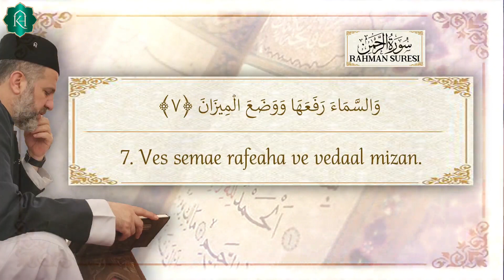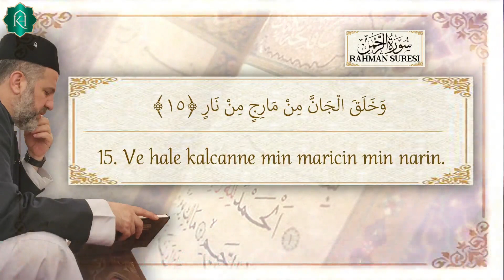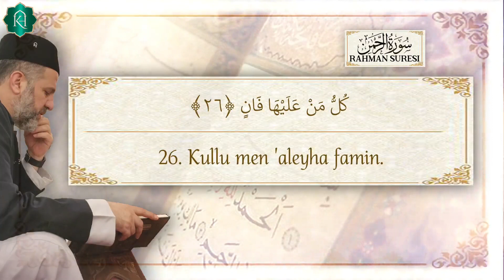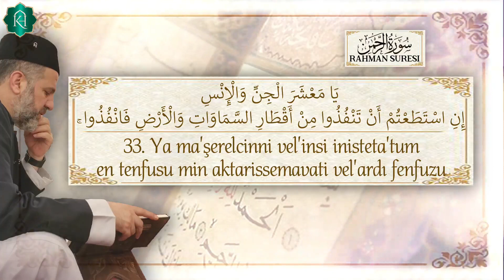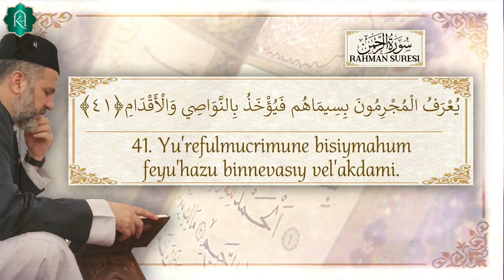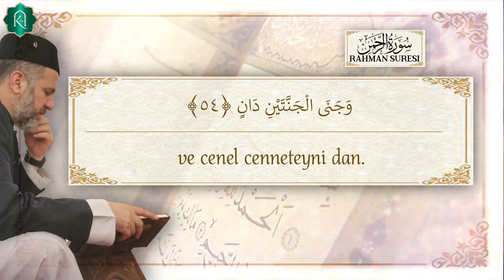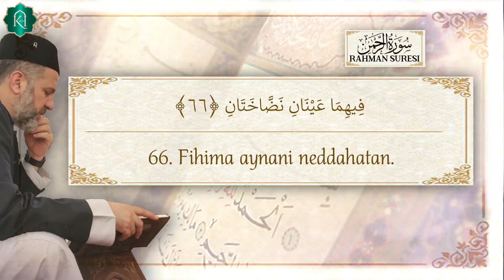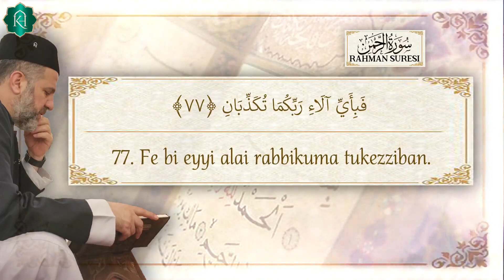Rahman Suresi سورة الرحمن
Selamun Aleyküm Yeni videomuza Hoşgeldiniz!

Her Perşembe ve Cumartesi canlı dersler 'da Muhammed İbrahim Hızır EL-AMEDİ ile derslerde buluşalım.